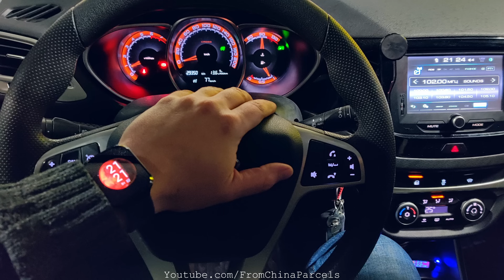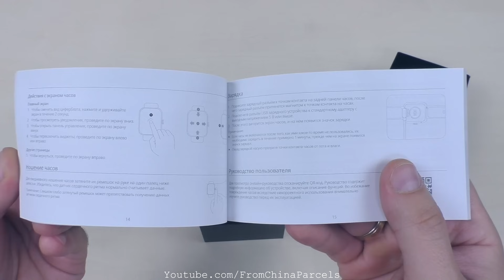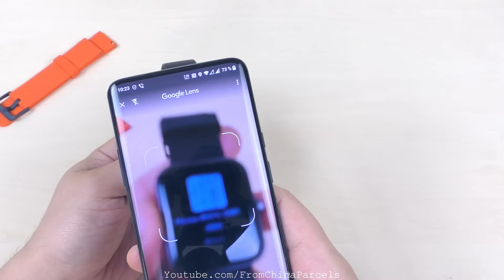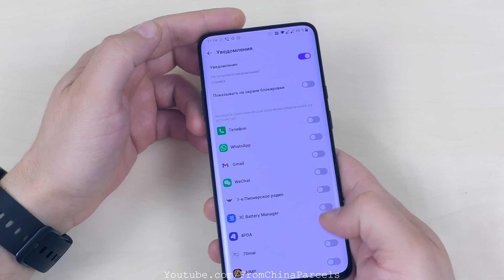👉 БЮДЖЕТНЫЕ СМАРТ ЧАСЫ MAIMO ОТ БРЕНДА 70MAI